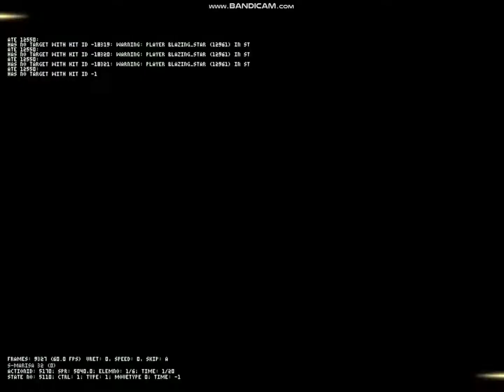-MUGEN- S-Marisa (12P) & S-Sakuya (10P) VS S-Sakuya (12P)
Requested by bia fernandes